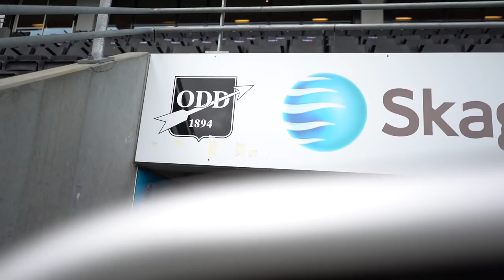BLI EN BEDRE AVSLUTTER PÅ FOTBALLBANEN | 3 tips fra TORGEIR BØRVEN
Slik blir du en bedre avslutter på fotballbanen med Torgeir Børven - i denne videoen har vi tatt turen til Skien og Skagerak Arena for å lære hvordan man blir en bedre avslutter av Odd-spiller Torgeir Børven.

Torgeir Børven er opprinnelig fra Øystese i Hordaland, men flyttet til Skien i 2007 for å begynne på Toppidrettsgymnaset i Telemark og spille for Odd. Han utmerket seg tidlig som en notorisk målscorer, og er ansett som en skikkelig goalgetter. 2019-sesongen har startet meget godt for Odd-spilleren, som har vært en av de aller målfarligste spillerne i Eliteserien. I tillegg til Odd har Børven også spilt i nederlandske FC Twente, samt Vålerenga og Brann.